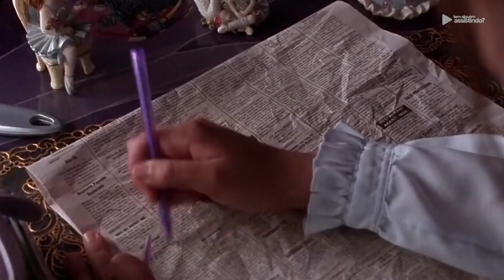FILME QUENTE SOBRE FETlCHES QUE VAI ESQUENTAR A SUA NOITE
Secretária é um filme picante que fala sobre temas mais audaciosos, digamos assim, perfeito para quem curte 365 Dias. Ele está no Amazon Prime Video.